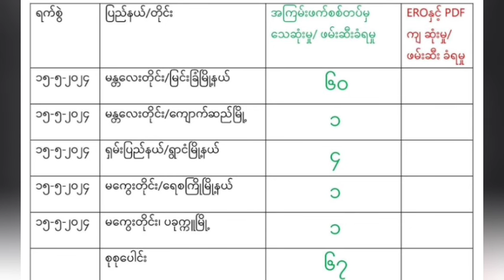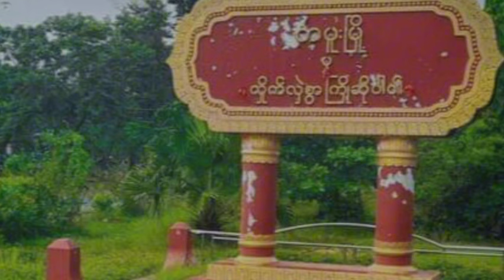15 May_Zogam & kawl gam gal vai